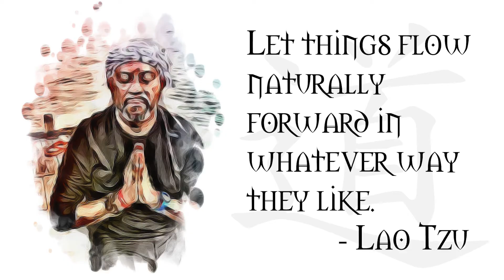Day In The Flow Inspirational Video April 28, 2020 - Stay Connected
Some food for thought and words of inspiration during the COVID-19 Pandemic. We can make it through this together.